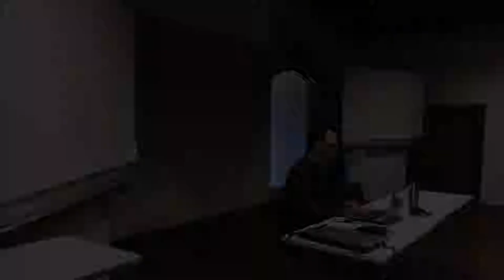Filip Gurjanov - Medialität des Fotografierens. Nishidas Übergänge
Panel 5: Übergänge bei Nishida

Filip Gurjanov (Karls-Universität & Universität Wien)

Abstract: Meine gegenwärtige Forschung befasst sich mit der Phänomenologie des Fotografierens, wo neben foto-theoretischen Ansätzen und der Aneignung der Philosophie des frühen Heideggers, auch Nishidas Denken (insbesondere sein Spätwerk) für das Projekt herangezogen und fruchtbar zu machen versucht wird. Der vorliegende Präsentationsvorschlag stellt ein Grundriss dieses Teils meiner Dissertation, das sich mit Nishida beschäftigt, dar. Ich fokussiere hauptsächlich auf Nishidas Texte nach seiner ,,Kehre“, die mit der Hinwendung zum Begriff der ,,geschichtlichen Welt“ verbunden ist (vgl. Huh 1990). Für eine phänomenologische Theorie des Fotografierens, sind m.E. Nishidas mediale Begriffe wie z.B. ,,vom Geschaffenen zum Schaffenden“, ,,handelnden Aschauung“, ,,diskontinuierliche Kontinuität“, oder aber auch ,,das Sehen ohne den Seher“ (eine Idee der Nishidas mittleren Schaffensperiode), als fruchtbarer Boden
 u verstehen. Fotografie ist immer ein Bild von etwas Konkretem, man fotografiert einen Ausschnitt aus der geschichtlichen (durch die Zeit gewordenen) Welt. Das fotografische Material ist zwar schon da, aber ein Foto entsteht erst dann, wenn ein Fotografierender es auf eine bestimmte Weise einrahmt und dadurch erst schafft. Fotografieren ist weder nur eine Handlung, noch nur ein Sehen, sondern ein spannungsvolles Verhältnis von Beidem. Zeitlich gesehen ist das Fotografieren eine Unterbrechung, eine Diskontinuität, welche aber gerade das Unterbrechen einer Bewegung, einer Kontinuität interessant macht. Medialität zwischen zwei Pole, oder – im Sinne des Themas der Hildesheimer ENOJP-Konferenz buchstabiert – der Übergang von einem Pol zu Anderem, sei es von Vergangenheit zu Zukunft, vom Geschaffenen zum Schaffenden, oder von Objekt zu Subjekt, erlaubt es, das fotografische Schaffen als ein dynamisches Prozess eines Wechselspiels zwischen dem Fotografierenden und dem Fotografierten zu begreifen. Obwohl die Fotografie letztlich nur – im wahrsten Sinne des Wortes – ein oberflächliches Bild darstellt, steckt m.E. eine Tiefe in der Tätigkeit des Fotografierens, welche philosophisch mit Nishida herauszuarbeiten ist. In der Erfahrung des Fotografierens lasst sich das fotografische Selbst, das sich erst in Begegnung mit etwas anderem als es selbst als es selbst findet, los. Die besondere Herausforderung, mit der ich mich in der Präsentation konfrontieren möchte, besteht darin, Nishidas Begriffe nicht allgemein für jegliche künstlerische Expressivität anwendbar zu machen, sondern zu versuchen, das Spezifische des Fotografierens ausgehend von Nishida auf den Begriff zu bringen. In diesem Kontext scheint mir die Rolle der Zeitlichkeit entscheidend zu sein.